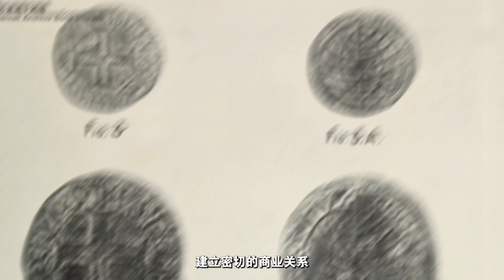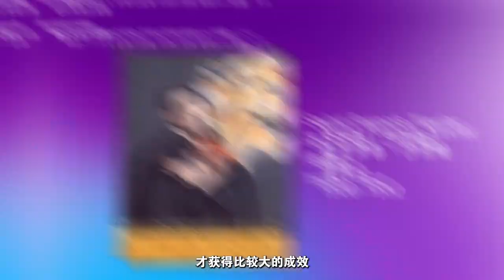16至17世纪葡萄牙人在马六甲的统治是怎样的 | 马来西亚历史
上次讲了关于马六甲王朝以及当时苏丹们的故事，
这次就接着讲讲当时葡萄牙人在马六甲的统治是怎样的，
由开始建造城堡，到后期的贪腐士气低落直到被荷兰人接管马六甲。

00:14 葡萄牙人在葡属马六甲的统治政策
00:53 建造堡垒
03:21 商业垄断措施
04:13 传播天主教
06:05 政府的制度
10:28 海盗式的措施
12:30 挑拨离间 贪污腐败
14:57 走向衰落
16:36 其他因素